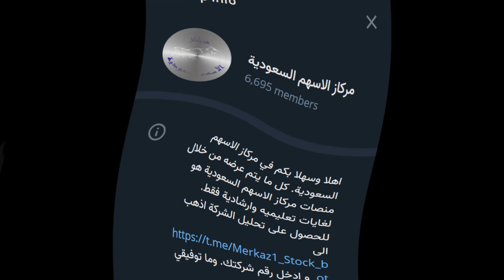كل عام والمركاز بخير((مر عام))